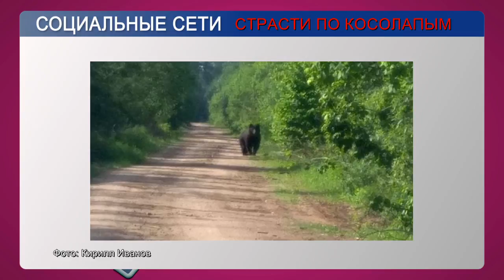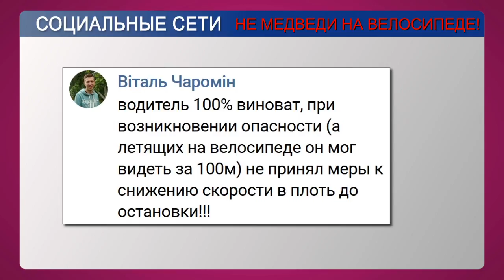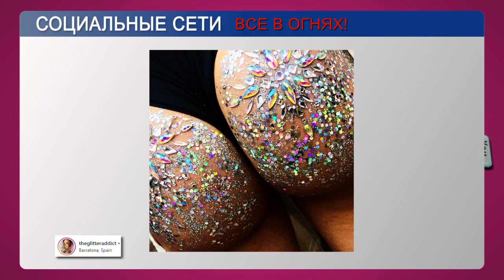Что обсуждают в соц. сетях// ТОП_net: выпуск #77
"Булочки" в блестках и стразах: чего только не придумают!!!
Опасные свидания: белорусы все чаще встречают медведей!
Два подростка на одном велосипеде устроили зрелищное ДТП.
Новый рекорд по количеству пассажиров «Запорожца». Как они реально туда поместились???

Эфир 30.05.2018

Ведущая: Екатерина Забавская //@katerina_zabavskaya